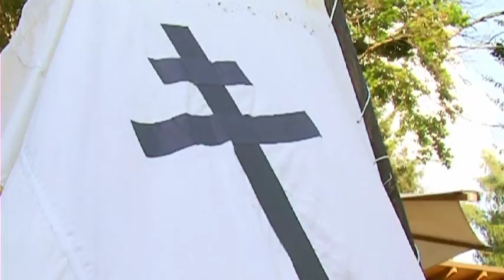Berggasthof mit Hotel "Bieleboh" im malerischen Oberlausitzer Bergland in Sachsen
Willkommen in einer der gemütlichsten Bergwirtschaften der Oberlausitz auf dem Berg  Bieleboh
Mit über 100 jähriger Tradition und viel Liebe geführt, präsentieren wir Ihnen unsere gemütliche Bergbaude Bieleboh in Beiersdorf im Dreiländereck Oberlausitz.
Lassen Sie sich in unserem rustikalen Baudenrestaurant nieder und genießen Sie die leckere und sorgfältig zubereitete böhmische, schlesische und auch deutsche Küche und im Hotel die berühmte Oberlausitzer Gastfreundschaft in einer angenehmen Athmosphäre der Ruhe und Geborgenheit. Erfahren Sie hoch über dem herrlichen Oberlausitzer Bergland absolute Stille und gute Erholung in unserem Berghotel.

Eine Pause zur richtigen Zeit - eine kleine Auszeit für Körper, Geist und Seele.
Das ist Lebenskunst !